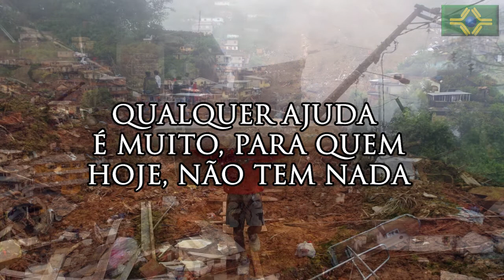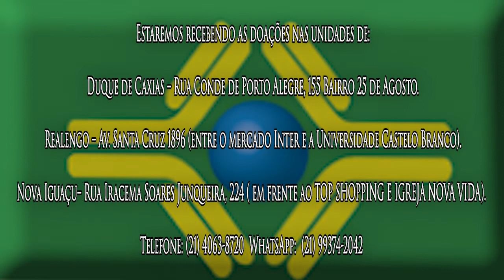PETRÓPOLIS PEDE AJUDA | FAÇA SUA DOAÇÃO | JUNTOS SOMOS MAIS FORTES | Enchente | Deslizamento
Clínicas do Brasil Sem Alergia

As enchentes e deslizamentos de terra em Petrópolis, cidade localizada na Região Serrana no estado do Rio de Janeiro, Brasil, ocorreram no fim da tarde e na noite de 15 de fevereiro de 2022. Foram 775 deslizamentos de terra em toda a cidade, além de diversas ruas alagadas. Segundo o Centro Nacional de Monitoramento e Alertas de Desastres Naturais (Cemaden), foi a maior tempestade da história de Petrópolis. Em seis horas, foram 260 mm de chuva, ultrapassando a estimativa para o mês inteiro, que é de 232 mm.

As enchentes e deslizamentos de terra causados pelas chuvas deixaram um total de 178 mortos, além de 126 desaparecidos e 967 desalojados ou desabrigados. A tragédia é a maior da história da cidade, superando as de 1988 e 2011, que deixaram 134 e 73 vítimas fatais, respectivamente.

A prefeitura de Petrópolis declarou estado de calamidade pública. A Fecomércio calculou os prejuízos do município com o desastre em 78 milhões de reais, enquanto a Firjan calculou o prejuízo em 665 milhões de reais, o equivalente a 2% do PIB do município.